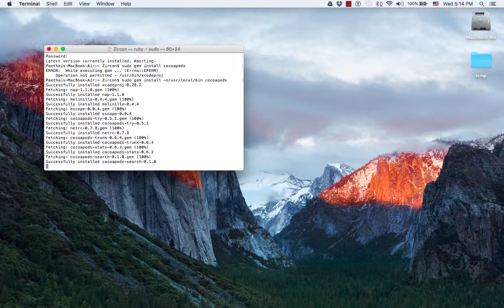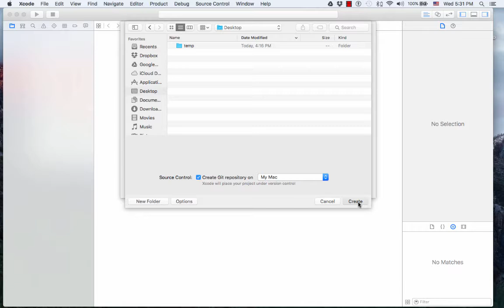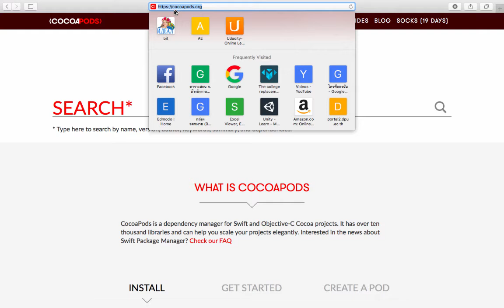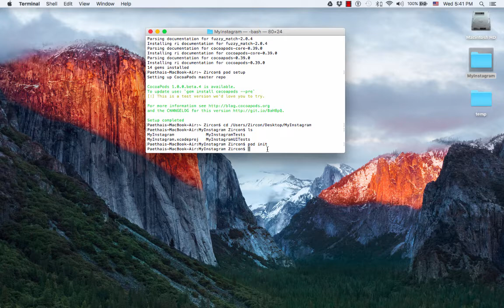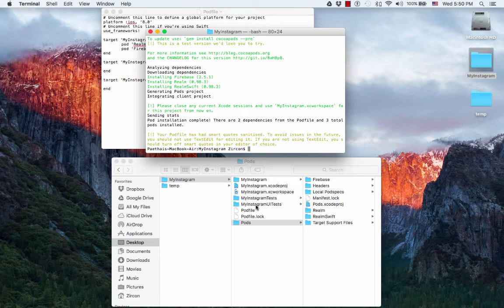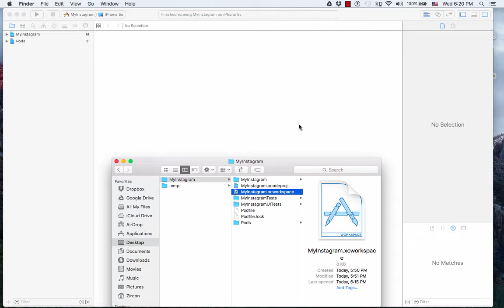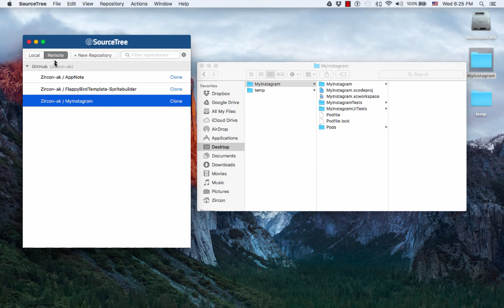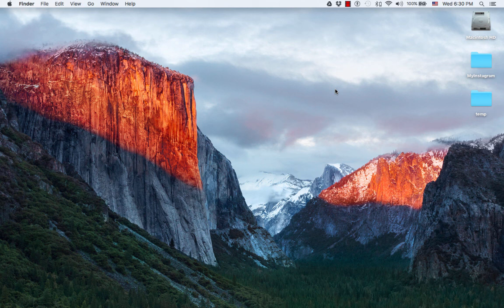การพัฒนาโปรแกรม iOS ด้วย Swift EP 01 : Setup Project ด้วย CocoaPods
แนะนำการใช้งาน CocoaPods ในการจัดการกับ Dependency Library ต่างๆ เช่น Realm framework, Firebase หรือ GoogleAnalytics เป็นต้น
- การติดตั้ง CocoaPods
- การสร้างและเขียน Pod file
- การอัพเดท Dependency